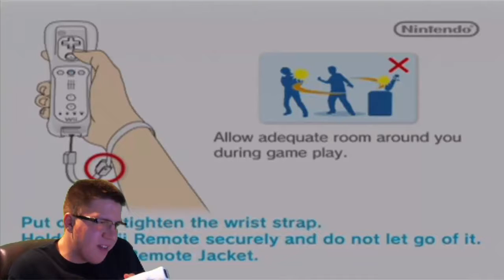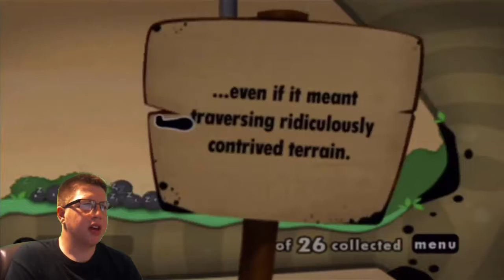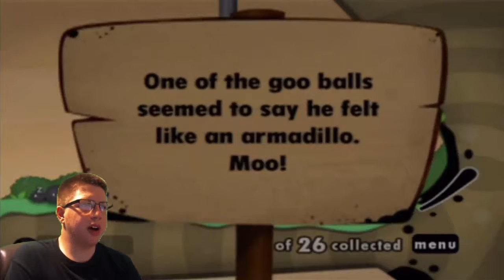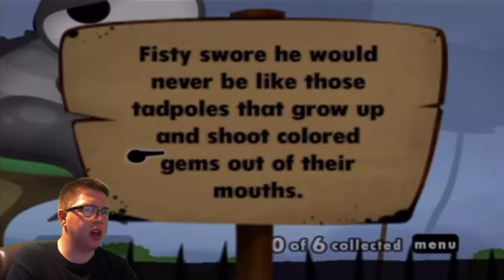Wolrd of Goo Part 1: Gooey!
Huzzah, a puzzle game!  Good to take a break from the Wonderful 101 for a bit and get some fresh content, right?